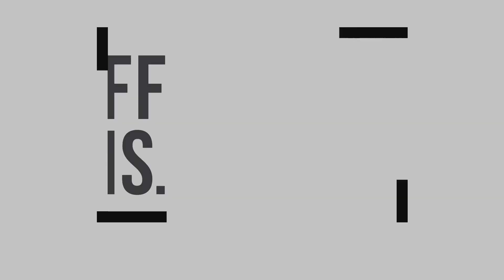MUSIC THERAPY - Impact Insight Series - Benji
A series highlighting how the team at Nordoff Robbins Music Therapy change lives through music therapy.